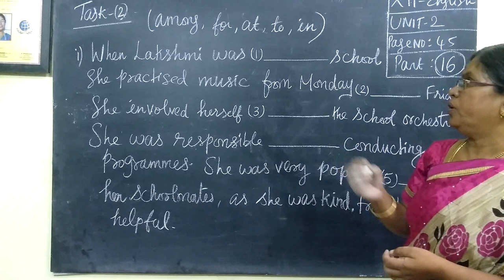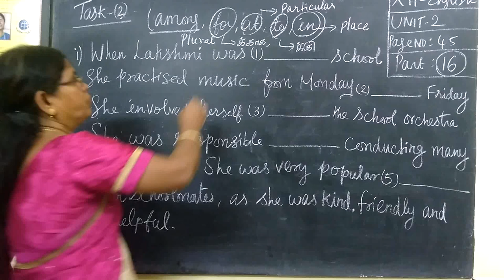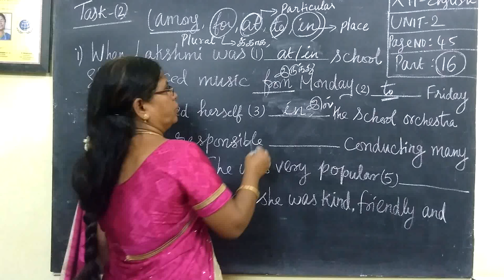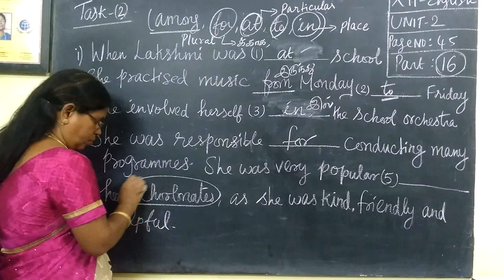12th English Unit-2 Task-2 Preposition Page-45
12th English  Unit-2 Task-2 Preposition Page-45 @Gomathidharmarajan